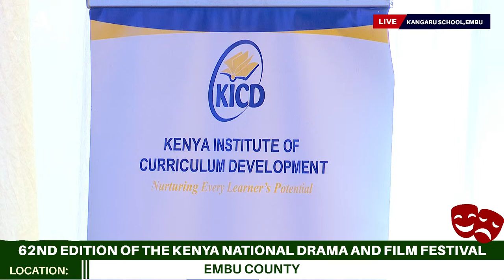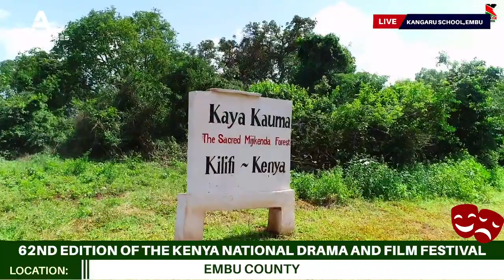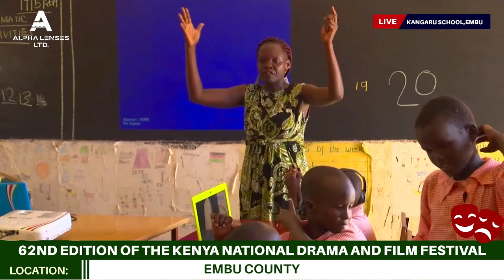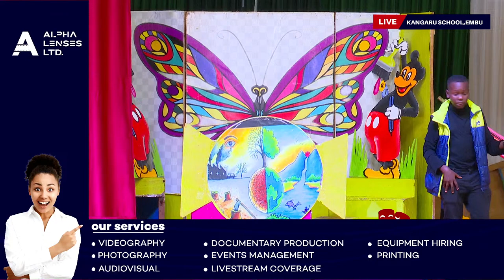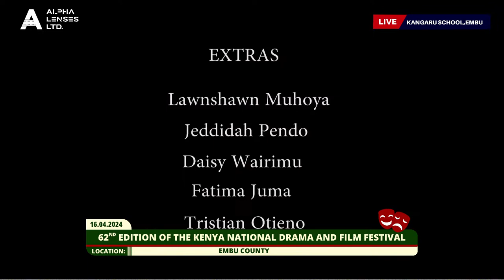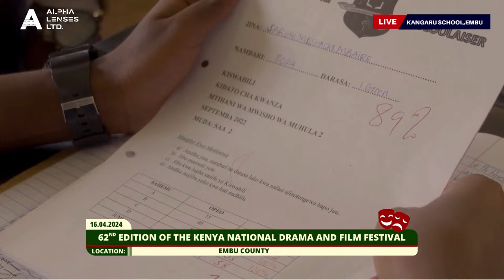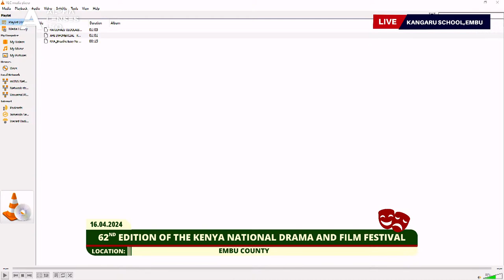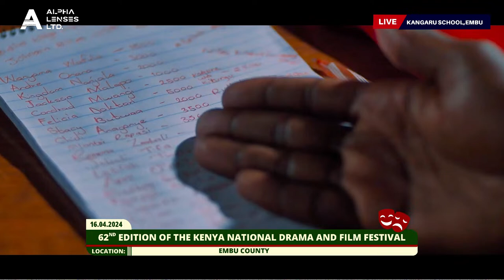KENYA NATIONAL DRAMA AND FILM FESTIVALS 2024